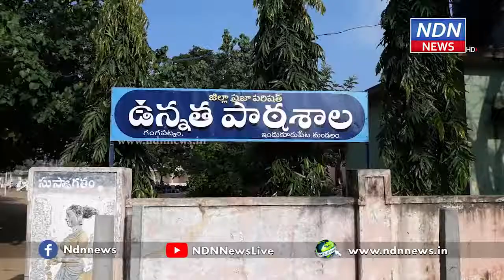DS Program NDN News _ ప్రభుత్వ స్కూళ్ళల్లో డిజిటల్ క్లాసులు _ Gangapatnam_Nellore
Z.P. High School, Gangapatnam Village, Indukurpet Mandal, Nellore
#06 DEC 2018
Digital Soldiers 2.0